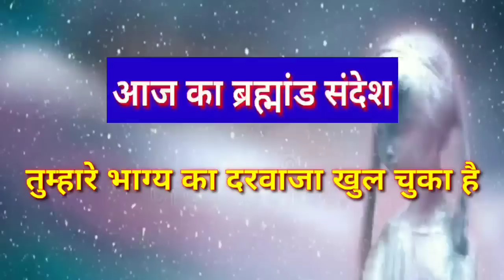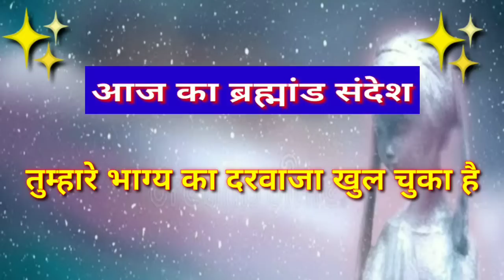तुम्हारे भाग्य का दरवाजा खुल चुका है | God Message For You | God's Message | Universe Message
You are connected to the universe in countless intricate ways like threads woven through your very being. And it is through these threads that the universe can send you messages.

No doubt you’ve come across many of them in your life, sometimes without even realizing what they are. You might have considered them coincidence, but there is a good chance they were signs from the universe designed to guide you one way or another.

On this Youtube channel you will find the positive words to feel a connection between you and Universe.